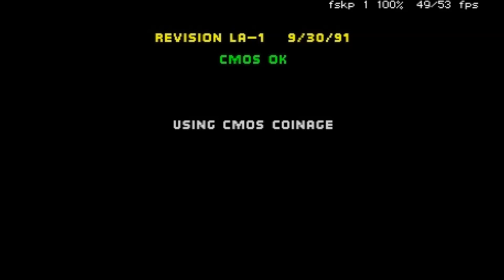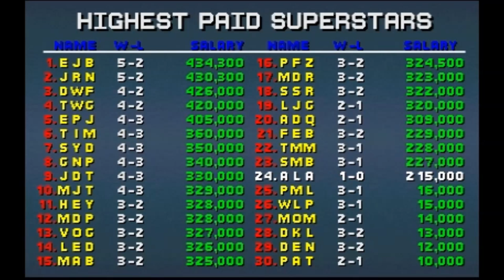Super High Impact - Gameplay